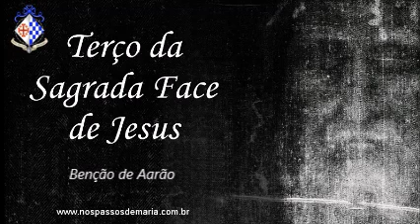Terço da Sagrada Face de Jesus – 27/06/2021